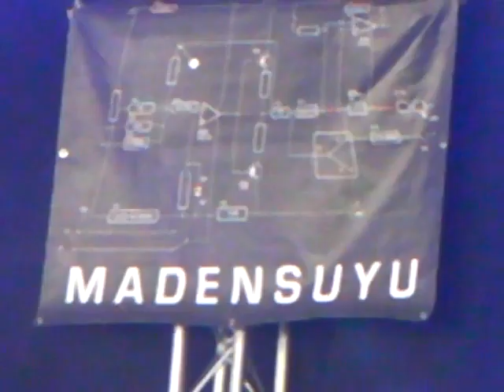madensuyu live @ rock herk 2010